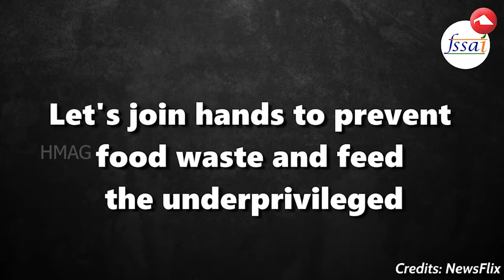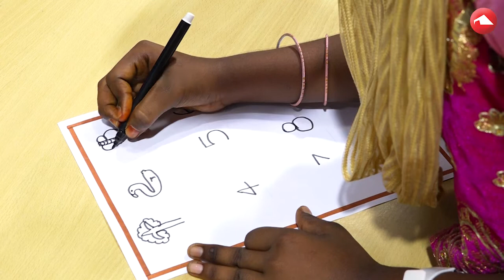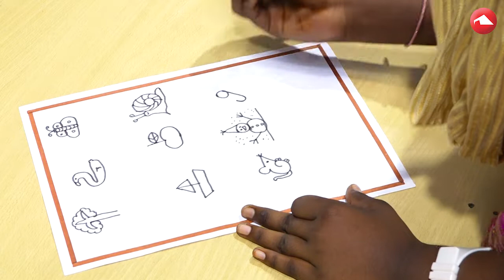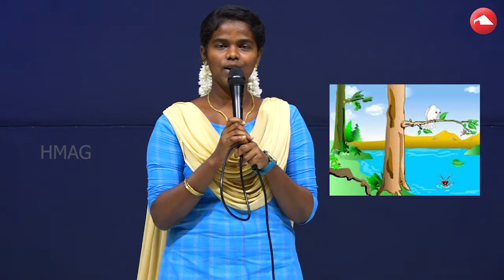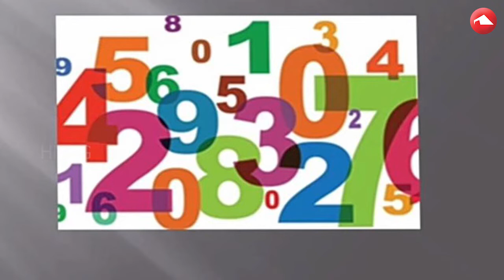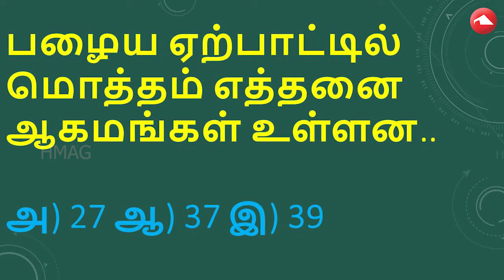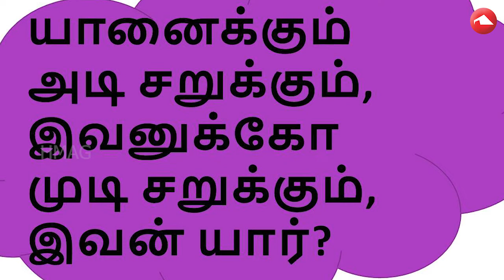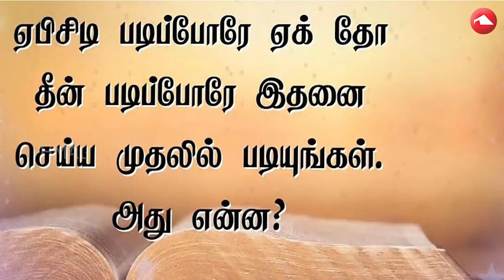சிறுவர் நேரம் I Children's Time I HMAG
HOLY MOUNTAIN A.G CHURCH, Zion Nagar, Pudukkottai, Tuticorin 628 103

Our  New christian Entertainment Channel | Lift Up Jesus